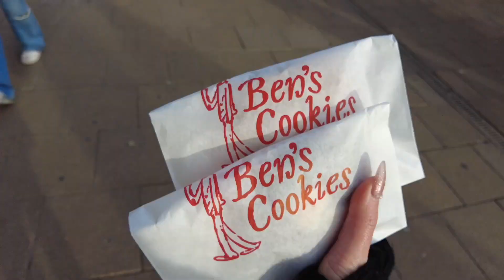QUE FAIRE 4 JOURS À ÉDIMBOURG ? - TRAVEL VLOG (adresses, activités, budget)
Bonsoir à tous !! Aujourd'hui dans ce travel vlog, je vous montre les bonnes adresses / activités à faire pour passer un bon week-end à Édimbourg, la mystérieuse capitale d'Écosse !

MON PROGRAMME

Jour 1 :
- Victoria Street
- Museum Context (Boutique Harry Potter)
- Greyfriars Bobby’s Bar
- George IV Bar

Jour 2 :
- Château d’Édimbourg
- Red Coat Cafe
- Royal Mile
- Victoria Street
- Calton Hill
- Princes Street
- Ben’s Cookies
- Cathédrale Saint Giles
- Deacon Brodie’s Tavern
- The Witchery

Jour 3 :
- Greyfriars Kirkyard
- Princess Street Gardens
- Dean Village
- Lauriston Castle
- Mimi’s Little Bakehouse
- Finnegan’s Wake
- Ghostly Underground Vaults Tour
- The Malt Shovel

Jour 4 :
- Coro The Chocolate Cafe

! VIDÉO TOUS LES VENDREDI À 16H !

Gros bisous, Loane